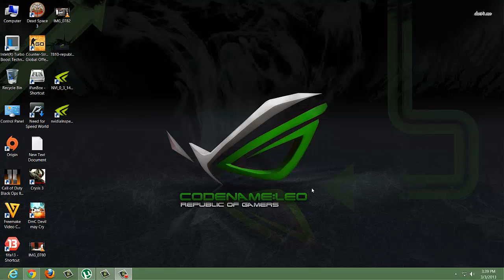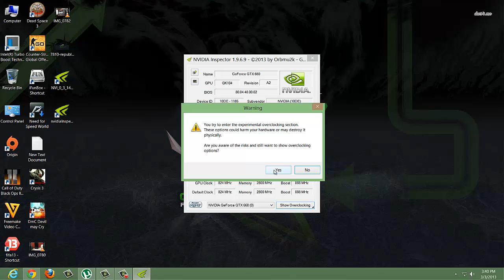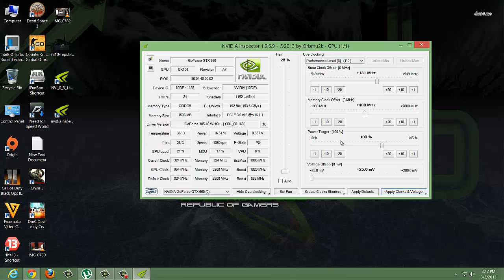Overclock Your Nvidia GPU | Nvidia Inspector | HD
Link To Download Nvidia Inspector